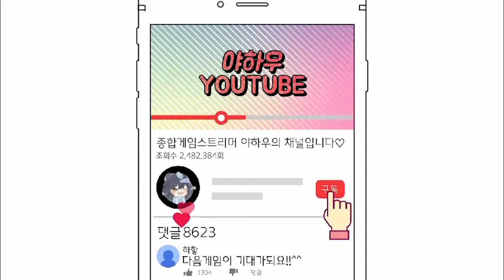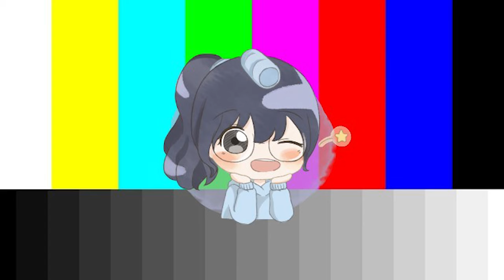[아이언] 트롤 복.수.혈.전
트롤들...만나지말자 ㅠㅠ